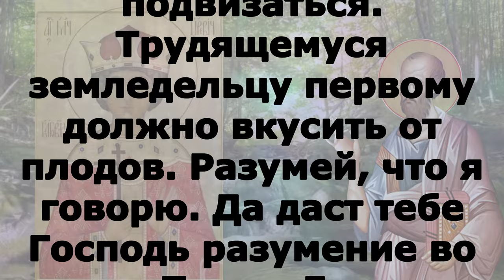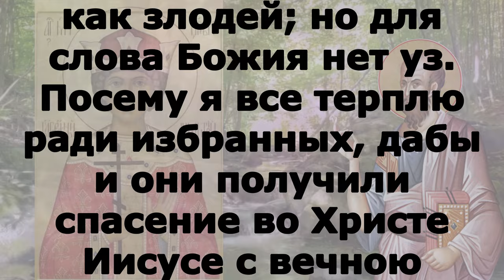Включи прямо сейчас!благоверного царевича Дими́трия, Московского 1591Читаем Апостол 28 мая 2024 года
вторник 28 мая Седмица 4-я по Пасхе Поста нет. благоверного царевича Дими́трия, Угличского и Московского (1591).

Лк. 21:12–19

Прежде же всего того возложат на вас руки и будут гнать вас, предавая в синагоги и в темницы, и поведут пред царей и правителей за имя Мое; будет же это вам для свидетельства. Итак, положите себе на сердце не обдумывать заранее, что отвечать, ибо Я дам вам уста и премудрость, которой не возмогут противоречить ни противостоять все, противящиеся вам. Преданы также будете и родителями, и братьями, и родственниками, и друзьями, и некоторых из вас умертвят; и будете ненавидимы всеми за имя Мое, но и волос с головы вашей не пропадет, –терпением вашим спасайте души ваши.

2Тим.2:1-10

Итак укрепляйся, сын мой, в благодати Христом Иисусом, и что слышал от меня при многих свидетелях, то передай верным людям, которые были бы способны и других научить. Итак переноси страдания, как добрый воин Иисуса Христа. Никакой воин не связывает себя делами житейскими, чтобы угодить военачальнику. Если же кто и подвизается, не увенчивается, если незаконно будет подвизаться. Трудящемуся земледельцу первому должно вкусить от плодов. Разумей, что я говорю. Да даст тебе Господь разумение во всем. Помни Господа Иисуса Христа от семени Давидова, воскресшего из мертвых, по благовествованию моему, за которое я страдаю даже до уз, как злодей; но для слова Божия нет уз. Посему я все терплю ради избранных, дабы и они получили спасение во Христе Иисусе с вечною славою.

Ин.15:17 - 16:2
Сие заповедаю вам, да любите друг друга. Если мир вас ненавидит, знайте, что Меня прежде вас возненавидел. Если бы вы были от мира, то мир любил бы свое; а как вы не от мира, но Я избрал вас от мира, потому ненавидит вас мир. Помните слово, которое Я сказал вам: раб не больше господина своего. Если Меня гнали, будут гнать и вас; если Мое слово соблюдали, будут соблюдать и ваше. Но все то сделают вам за имя Мое, потому что не знают Пославшего Меня. Если бы Я не пришел и не говорил им, то не имели бы греха; а теперь не имеют извинения во грехе своем. Ненавидящий Меня ненавидит и Отца Моего. Если бы Я не сотворил между ними дел, каких никто другой не делал, то не имели бы греха; а теперь и видели, и возненавидели и Меня и Отца Моего. Но да сбудется слово, написанное в законе их: возненавидели Меня напрасно. Когда же приидет Утешитель, Которого Я пошлю вам от Отца, Дух истины, Который от Отца исходит, Он будет свидетельствовать о Мне; а также и вы будете свидетельствовать, потому что вы сначала со Мною. Сие сказал Я вам, чтобы вы не соблазнились. Изгонят вас из синагог; даже наступает время, когда всякий, убивающий вас, будет думать, что он тем служит Богу.